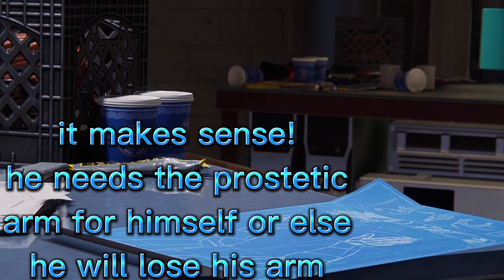we have been betrayed by someone pure evil - Fraser Bear plays spider-man #6